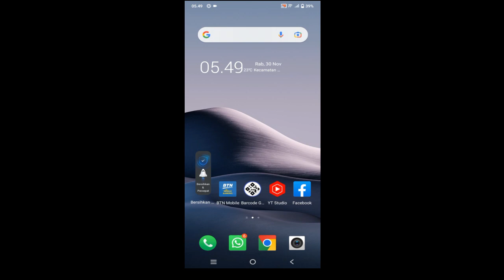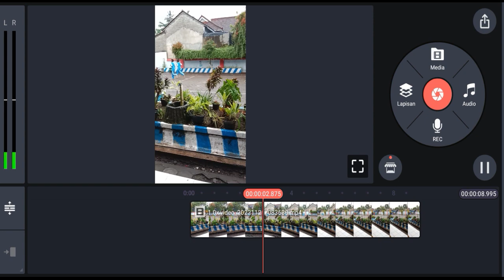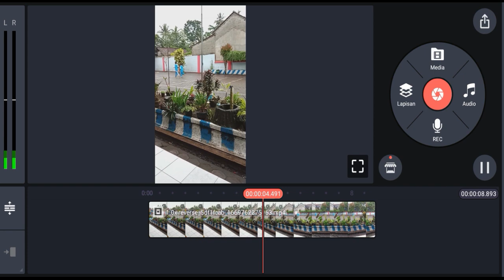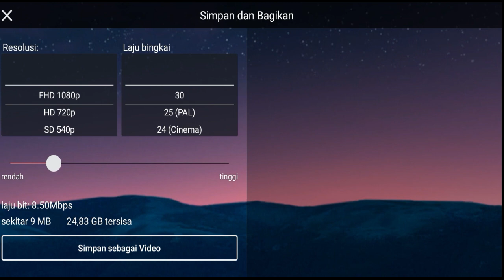Cara Edit atau Membuat Video Berjalan Mundur di HP Menggunakan Kinemaster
VIdeo tutorial judul Cara Edit atau Membuat Video Berjalan Mundur di HP Menggunakan Kinemaster adalah video yang berisi tentang bagaimana cara mengedit video menjadi berjalan mundur tetapi dengan menggunakan perangkat HP.

Alat atau aplikasi yang digunakan pada video judul Cara Edit atau Membuat Video Berjalan Mundur di HP adalah Menggunakan aplikasi Kinemaster.

Langkah atau Cara Edit atau Membuat Video Berjalan Mundur di HP Menggunakan Kinemaster adalah:
1. Buka aplikasi kinemaster.
2. Buat project baru.
3. Masukkan video yang akan dibuat atau diedit berjalan mundur di hp.
4. Pilih videonya kemudian pilih menu reserve.
5. Tunggu prosesnya hingga selesai.

Semoga video tutorial tentang Cara Edit atau Membuat Video Berjalan Mundur di HP Menggunakan Kinemaster bermanfaat.